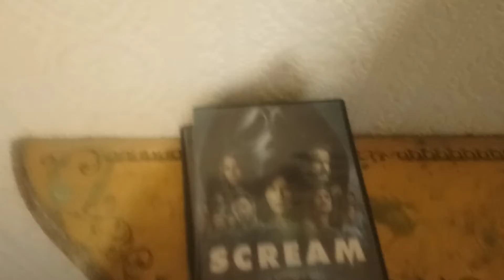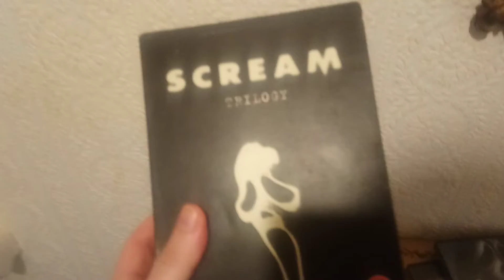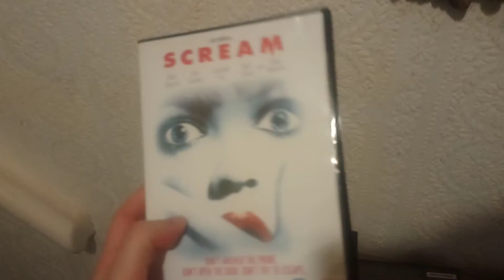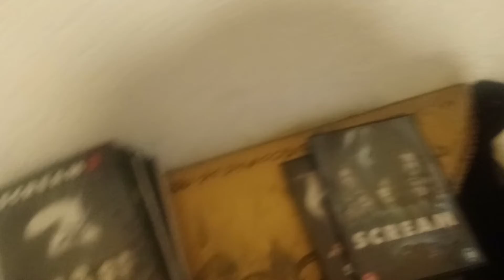GHOSTFACE presents scream movie dvd complete collection 2022